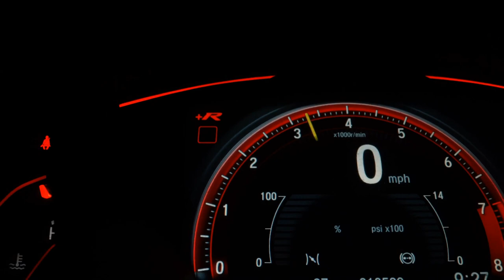KIA SPORTAGE - 2013 - Campos dos Goytacazes/RJ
Kia Sportage EX único dono

Veículo: KIA / SPORTAGE 2.0 EX 4X2 16V
Ano: 2012/2013
Combustível: FLEX
Portas: 4 PORTAS
Câmbio: Automático
Cor: PRETA
KM: 35.690

✅ Air Bag
✅ Alarme
✅ Ar Condicionado
✅ Ar Quente
✅ CD Player
✅ Desembaçador Traseiro
✅ Direção Hidráulica
✅ Disqueteira
✅ DVD Player
✅ Encosto de Cabeça Traseiro
✅ Farol Xenônio
✅ Freio ABS
✅ GPS
✅ Rádio
✅ Rádio e MP3
✅ Retrovisor Fotocrômico
✅ Retrovisores Elétricos
✅ Teto Solar
✅ Travas Elétricas
✅ Vidros Elétricos
✅ Volante com Regulagem de Altura
✅ Limpador Traseiro
✅ Kit Multimídia
✅ Trio Elétrico
✅ Piloto Automático
✅ Farol de Neblina
✅ Entrada USB
✅ Aerofólio
✅ Cartão SD
✅ Bluetooth
✅ Porta Copos
✅ Trava Elétrica Central
✅ Bancos Elétricos
✅ Direção Elétrica
✅ Câmbio no Volante (Borboleta)
✅ Engate
✅ Ar Digital
✅ Abertura Porta Malas por Controle Remoto
✅ Android Auto
✅ Apple CarPlay
✅ Quebra Mato
✅ Sensor Dianteiro de Estacionamento
✅ Sistema ISOFIX
✅ Tração ASR
✅ Start-Stop
✅ Bancos Esportivos
✅ Console Central
✅ Estribo
✅ Rádio USB
✅ Retrovisor Retrátil
✅ Som Original